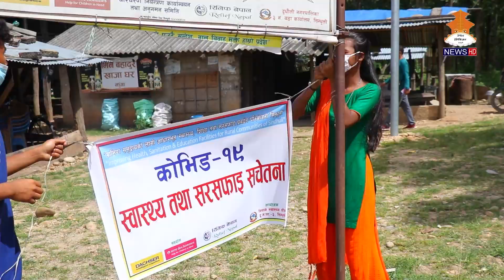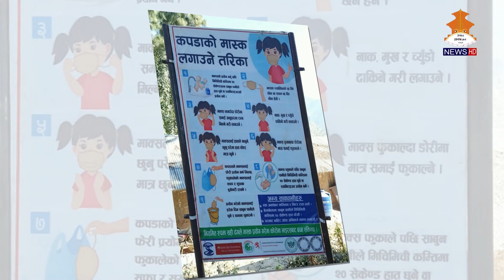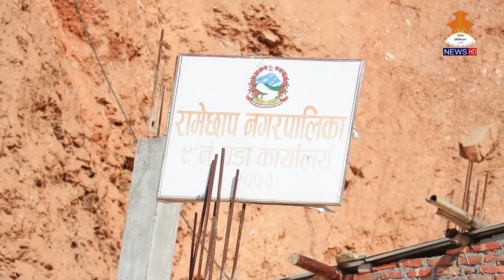सामुदायिक विकास समाज रामेछाप